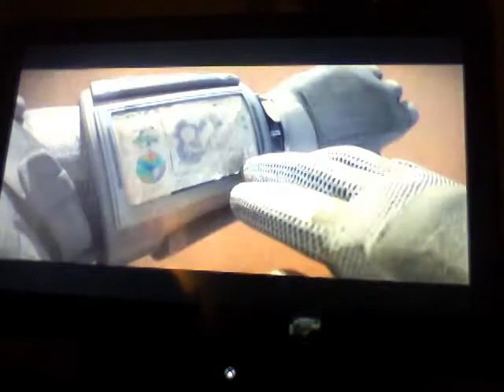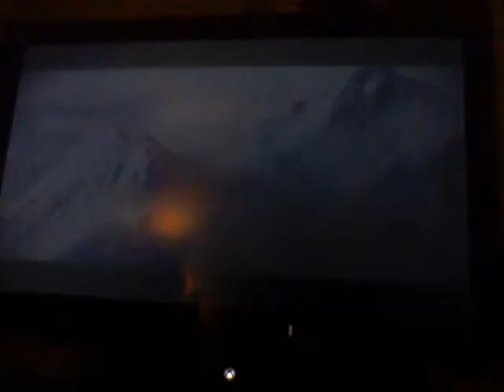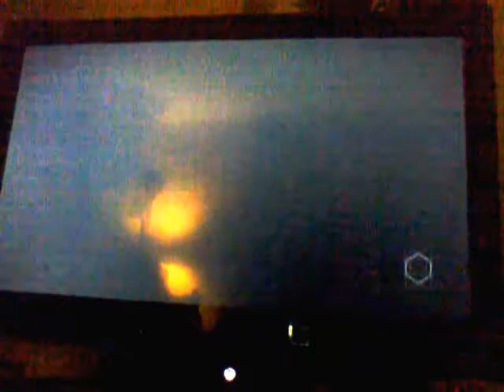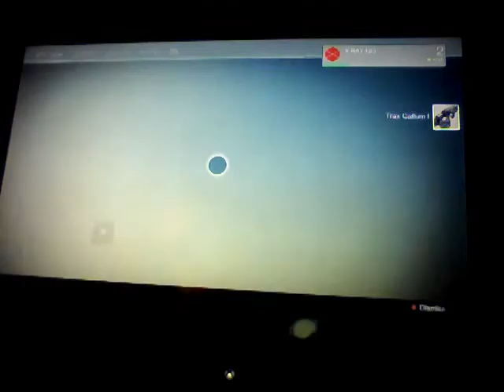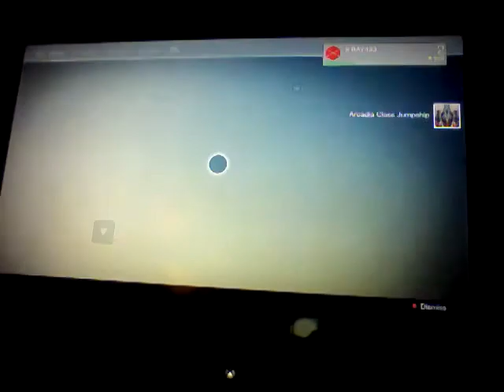destiny walktrough pt.1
destiny walkthrough part 1 w/xray